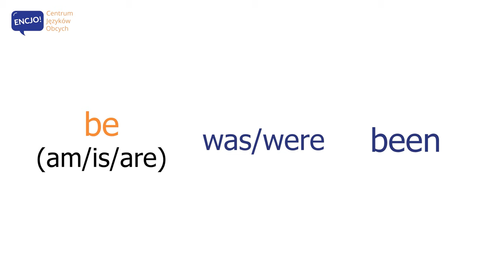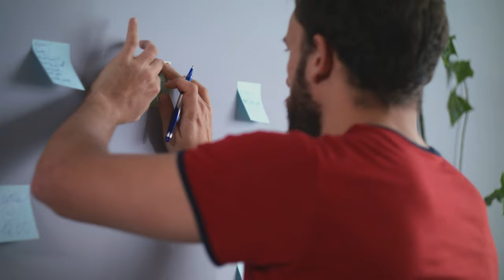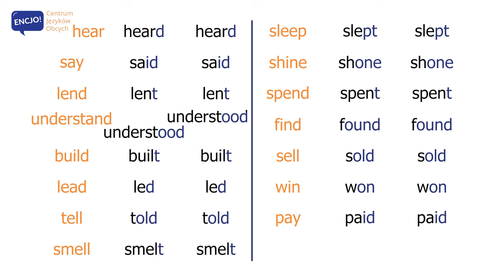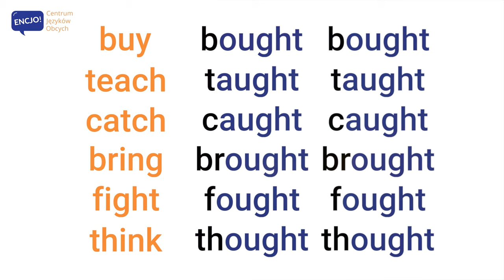Jak uczyć się czasowników nieregularnych? Moje sposoby na czasowniki nieregularne angielski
Jeśli chcesz bez większego problemu porozumiewać się w języku angielskim, nie możesz pominąć czasowników nieregularnych, które są konieczne podczas codziennych konwersacji. Jakiś czas temu na kanale pojawił się  film, w którym możesz usłyszeć 80 najważniejszych czasowników (link do niego znajdziesz poniżej). Znajomość wszystkich trzech form bardzo ułatwi Ci komunikację w języku angielskim. Jeśli już je znasz, to super! Jeśli nie, a do tego ich nauka sprawia Ci problem, to zapraszam do wysłuchania moich sposobów, które zdecydowanie Ci to ułatwią.